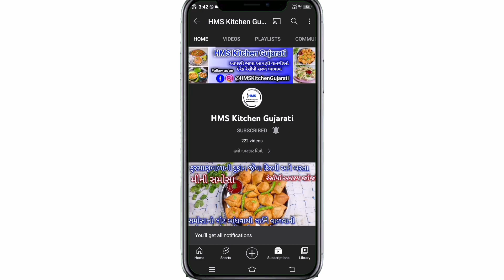બહારથી ક્રિસ્પી અને ખાવામાં સોફ્ટ નવી રીતે બનાવો સીંગની ચીકી|sing ni chikki|crushed peanut chikki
અમારી YouTube Channel HMS Kitchen Gujarati માં તમારું સ્વાગત છે
આજે આપણે મકરસંક્રાંતિ સ્પેશિયલ દરેક ગુજરાતીઓની ફેવરેટ બહારથી ક્રિસ્પી અને ખાવામાં સોફ્ટ એવી નવી રીતે સીંગની ચીકી બનાવીશું જો હજુ સુધી તમે અમારી ચેનલને સબસ્ક્રાઇબ ના કરી હોય તો ચેનલને સબસ્ક્રાઈબ કરી બાજુમાં આપેલા બેલ આઇકનને દબાવીને All notification પર ક્લીક કરીને ચેનલને subscribe કરવા વિનંતી છે

Hello friends,
Welcome to my YouTube channel HMS Kitchen Gujarati today i will make makarsankranti special crispy and soft crushed peanut chikki recipe at home to please like and Share my video and subscribe to my channel  HMS Kitchen Gujarati and click the bell icon to new video notification on your mobile